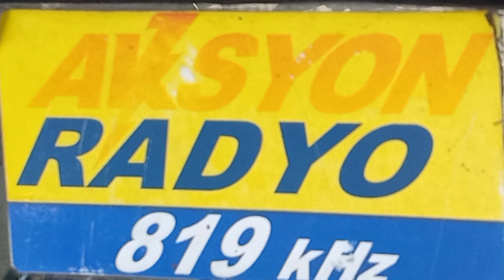DYVL 819 Christmas Greetings (1978)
Wow, it's dated back in 1978 when DYVL is now at 819 kHz (after NARBA to GE75 frequency migration when DYVL was Sunshine City later Radyo Balita in 1990s). The audio quality is extremely good than the original uploader.
Recorded back from livestream of DYVL 819.